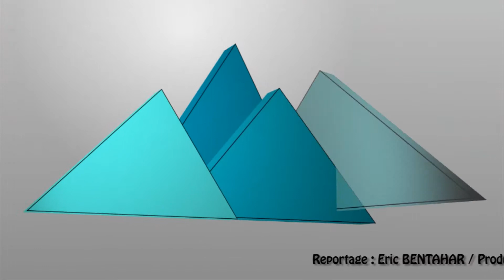[TARBES] Manif pour préserver le train Toulouse-Bayonne (29 avril 2015)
Manifestation devant la gare de Tarbes (Hautes-Pyrénées) le mercredi 29 avril 2015. Les militants de la CGT Cheminots 65 et de Convergence Rails 65 étaient réunis pour dénoncer la réduction du nombre de trains intercités TET décidée par la SNCF, notamment le train Toulouse - Tarbes - Bayonne.
Par HPyTv, la Télé de Tarbes et des Hautes-Pyrénées, par pyreneesinfo.fr